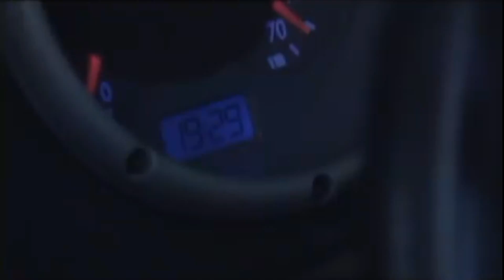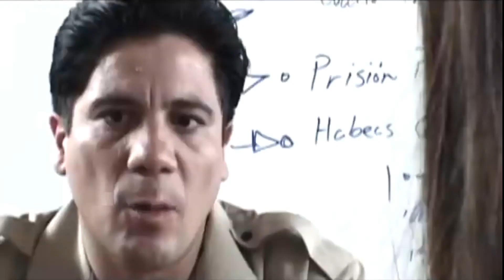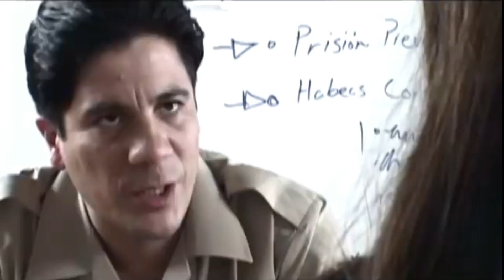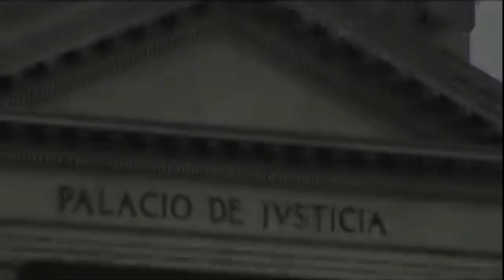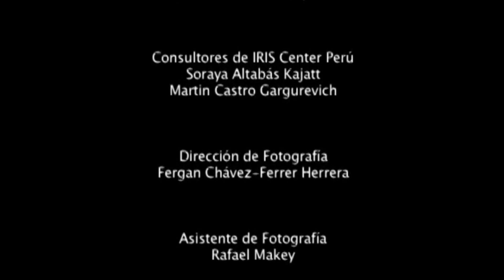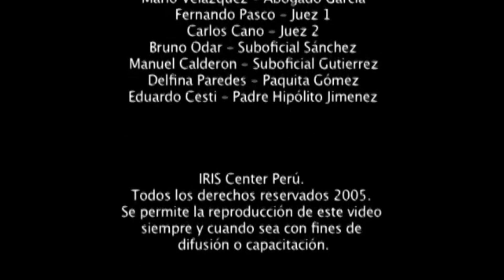Nuevo Código Procesal Peruano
En este video, realizado por USAID y GTZ, se presenta la estructura del proceso común conforme al NCPP peruano de 2004.